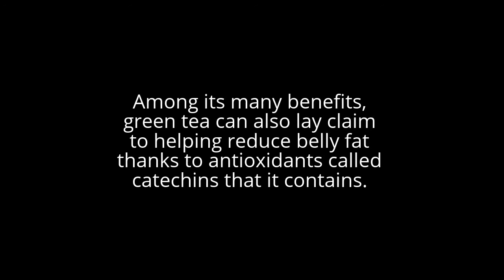HOW TO GET FLAT STOMACH IN 1 DAY FOR KIDS/MOM&SON KUSINA